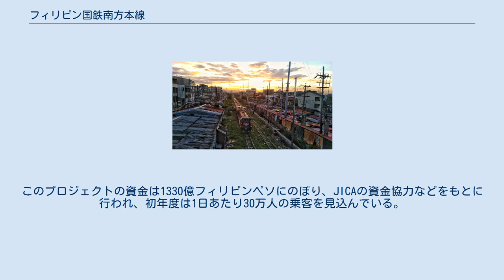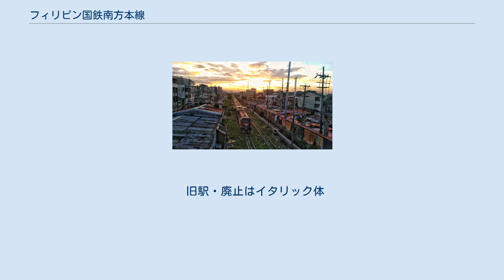フィリピン国鉄南方本線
フィリピン国鉄南方本線(タガログ語: Pangunahing Linyang Patimog ng Pambansang Daambakal ng Pilipinas)はフィリピン国鉄の主要路線の一つ。
マニラ首都圏からアルバイ州レガスピまでを結ぶ。
 ブルメントリット-サンタ・メサ間の区間は1908年3月25日にアンティポロ支線の一部として開業した。
 1937年11月17日にアロネロス-ラガイ間の最後の区間が開通した。
1938年にはレガスピ支線が統合されマニラまでつながり、同年1月11日にマニラ-レガスピ間の貨物列車の運行が行われ、25日には旅客輸送の試運転が行われた。
 1938年1月31日、「ビコール・エクスプレス」の名をつけた列車によってレガスピ初の旅客サービスが開始された。
 1941年、第二次世界大戦で日本軍がフィリピンに侵攻すると、アメリカ極東陸軍の運行停止命令を受け鉄道は破壊されたが、大日本帝国陸軍は1943年3月22日に路線を復旧した。
しかしこれは米軍によるフィリピン奪還により破壊されて再び運用停止となり、1948年12月21日に運行を再開した。
 1970年、マニラ北港貨物駅からビニャン駅までの通勤営業が始まった。
 貨物サービスは1971年に廃止となった。
 マヨン火山のふもとの路線は火山噴火や土砂崩れなどの影響をたびたび受けており、1976年に被害を受け運行を停止し、1986年2月23日に復旧されたが、マヨン火山の噴火で1993年2月2日から再び運行を停止した。
1998年6月21日に復旧したものの、2006年にグイノバタンのトラベシア近郊の橋が洪水によって流されたことで再び運行を中止している。
 ユニバーサルサービスは2014年に終了し、旅客サービスはトゥトゥバン駅からママティド駅までの区間にとどまっていた。
 現在マニラを通り南北を結ぶ鉄道再建計画が進んでおり、2018年からはその準備としてトゥトゥバンからFTI間でシャトル運用を開始し、通常の旅客輸送はIRRI駅までに伸びている。
 ロドリゴ・ドゥテルテ大統領の元、首都圏通勤線は全体として複線電化しロス・バニョスまで路線を拡大する再編が計画されている。
2017年9月12日、国家経済開発庁（NEDA）は、ソルソゴン州のレガスピとマトノグ、バタンガス州バタンガスまで伸びる長距離鉄道の一環として、新しい路線の建設を承認した。
このプロジェクトの資金は1330億フィリピンペソにのぼり、JICAの資金協力などをもとに行われ、初年度は1日あたり30万人の乗客を見込んでいる。
 首都圏南部の通勤線の再構築に伴い、レガスピからマトノグのビコール線の再建とカランバからバタンガスまでの新路線の建設も計画されている。
国家経済開発庁は2017年9月12日に計画を承認しているが、建設に明確な期限は定められていない。
ビコールの路線とマニラ-バタンガスの都市間線は中国の資金協力を得ており、路線は新しい標準ゲージとし、当初は単線を機能させ、その後複線化する計画となっている。
 旧駅・廃止はイタリック体